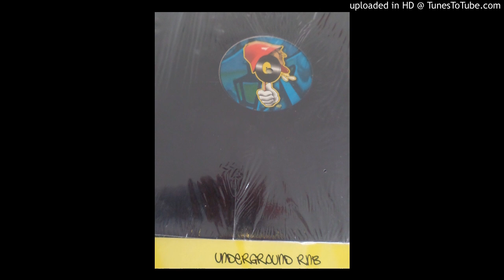Vinue .You Encourage Me ( R&B)